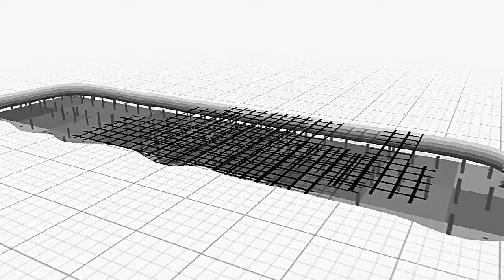JLG 830P Push Around Mast Lift (Akber Ali & Sons)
jlgboom lift
jlgnesh kavlraj
jlgarwaala movie
jigar movie
jlgscissor lift
jlgarticulating boom lift
jlganalyzer manual
jlgatrium lift
jlgaerial lift
jlgboom lift 600s
jlgboom lift troubleshooting
jlgboom lift repair
jlgboom lift accident
jlgboom lift fail
jlgbachata rosa
jlgcompact crawler
jlgcherry picker
jlgceramic sprayable sealant
jlgcompact crawler boom lift
jlgcrawler boom
jlgcumbias karaoke
jlgdrop deck trailer
jlgdavinci scissor lift
jlgdirect linkage
jlgdsp-m
jlgdavinci lift
jlgdiagnostic codes
jlgelectric boom lift
jlgen vivo
jlgecolift 70
sher e jigar
jlgfull form
jlgft liftpod fixed base model# ft fixed base
jlgforklift training video
jlggroup loan
jlgg5-18a
jlggroup loan malayalam
jlgg9-43a
jlgg12-55a
jlggod is love
jlghydraulic oil
jlghydraulic oil type
jlghigh reach
jlghybrid boom lift
jlghydraulic pump
jlgin hindi
i jldg هوتميل
jlgjuan luis guerra
jlgjoystick controller
jlgjib attachment
jlgjoystick repair
jlgjoint liability group
jlgkaraoke 2020
jlgkaraoke cumbias
jlgknuckle boom
jlgka full form
jlgkya hai
jlgkya hai in hindi
jlglift accident
jlgloan malayalam
jlgloan details
jlglift t350
jlglift fails
jlgtriple l trailer
jlgman lift
jlgmusic and film
jlgmobile control
jlgmi bendicion
jlgnatural farm
jlgnarrow boom lift
jlgn40 electric
jlgn2 code
jlgnarrow scissor lift
jlgojala que llueva cafe
jlgoperator training
jlgonline express
jlgone man lift
jlgoperators manual
jlgonline training
jlgowners manual
jlgpersonal lift
jlgproduction media
jlgpro boom 35
jlgpipe racks
jlgpush around lift
jlgquick attach
jlgquick stick
jlgquisiera ser un pez
jlgrough terrain scissor lift
jlgrap song
jlgresources sdn bhd
jlgreach forklift
jlgscissor lift troubleshooting
jlgscissor lift operation
jlgspider lift
jlgtilt sensor bypass
jlgt350 boom lift
jlgt500j towable boom lift
jlgtelehandler controls
jlgtowable boom lift
jlgultra boom
jlgultra boom 1350sjp
jlgultra boom 1850
jlgut49 scissor lift trailer
jlgultra boom 1850sj
jlgums sensor
jpg video
jpg vs png
jpg vs png difference
jpg vs
jpg video song
jpg virus
jpeg vs raw
jpg viewer windows 10
jlgwoman del callao
jlgwarning lights
jlgwind speed
jlgwind rating
jlgworkstation in the sky
jlgx600aj operation
jlgx20j plus
jlgy romeo
como yo jlg
la yaquesita jlg
jlgy luis fonsi
jlgyo soy
jlg& 440
jj garcia y familia
jlgestrellitas y duendes
jlgapaga y vamonos
jlgy nicky jam
jlgzoom boom
jlgz boom
jlgzenith carburetor
zapien jlg
jlg1850sj ultra boom
jlg1250ajp ultra boom lift
jlg1930es won't move
jlg185 foot boom lift
jigarwala no. 1
jlg25am vertical lift
jigar 2
dashing jigarwala 2
jigar 2 2020 south
jlg30am lift
jlg3246es electric scissor lift
jlgt350 emergency lower
jlgt350 towable boom lift
jlg400s boom lift
jlg50 ft towable boom lift
jlg50 foot towable lift
jlg5 step approach
jlg600aj boom lift
jlg600s boom lift
jlg7610 trailer
jlg742 telehandler
jlg742 service manual
jlg860sj boom lift
jlg800aj boom lift
jlg800aj operation
jlg944e-42
jlg9k telehandler
jlg943 service manual
jlg9000 lb telehandler
jlg944e-42 parts manual
jlg944e-42 service manual